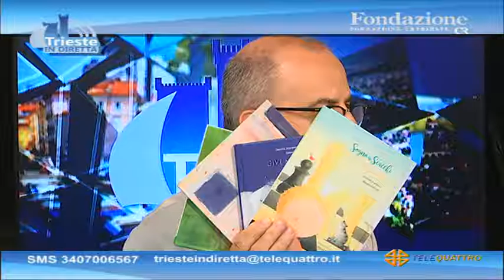TRIESTE IN DIRETTA | 09/09/2021 17:29